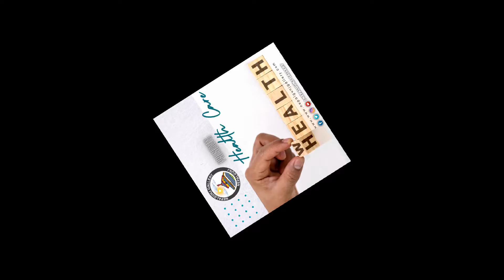आकस्मिक गर्भ निरोधक औषधि धेरै खाँदाको जोखिम - डा.दीपमाला कार्की / Dr Deepmala Karki : Health Care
नेपालगन्ज ग्यालरीकाे एउटा प्रयास , स्वास्थ्यका विभिन्न जानकारीसहित विशेषज्ञहरुको सल्लाह , सुझाव र जानकारी सहितको भिडियो शृंखला " हेल्थ केयर " ।

आज तेस्रो शृङ्खलामा पटक पटक आकस्मिक गर्भ निरोधक औषधि खाँदा महिलाको स्वास्थ्यमा देखिन सक्ने जोखिमबारे जानकारी दिँदै हुनुहुन्छ श्रिद्धी अन्तराष्ट्रिय अस्पताल काठमाडौंमा कार्यरत स्त्री रोग तथा निःसन्तान विशेषज्ञ डा.दीपमाला कार्की